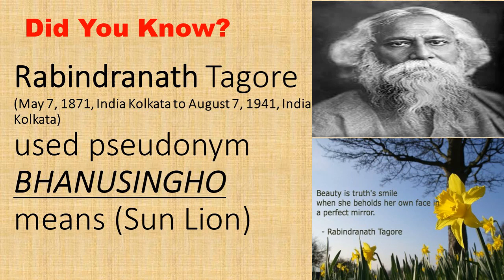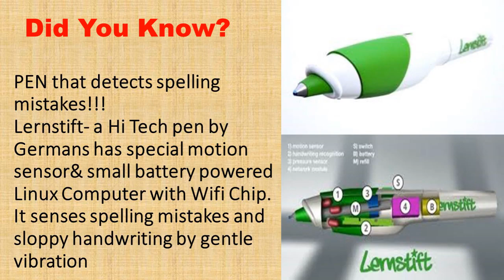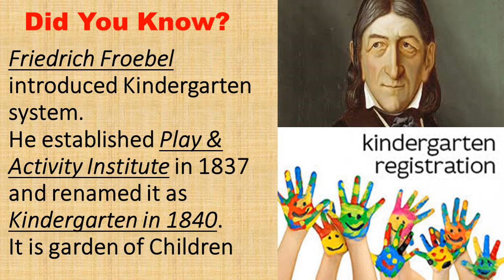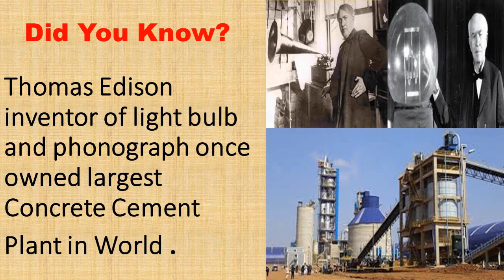General Knowledge Series: Part 1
Purpose of this channel is to convey message about everything to all age groups.